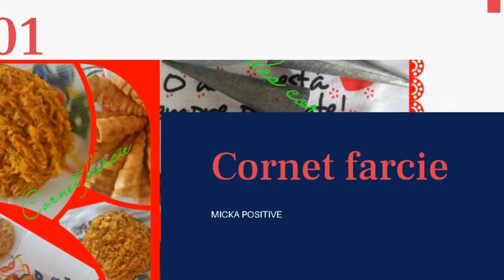Mezanmi kouri al gade sak rive yon jèn fi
Merci a tous d'être aussi nombreux a me suivre sur ma chaine.J'espère que vous serez encore plus nombreux car je vous prépare des recettes chaque jour et selon votre choix.